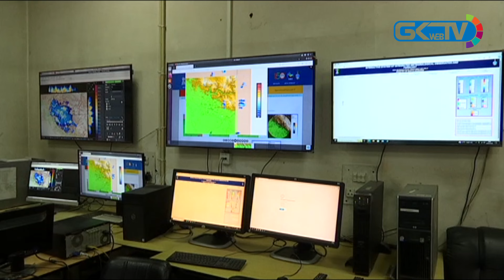MeT predicts moderate to heavy rains in J&K on Apr 28 & 29